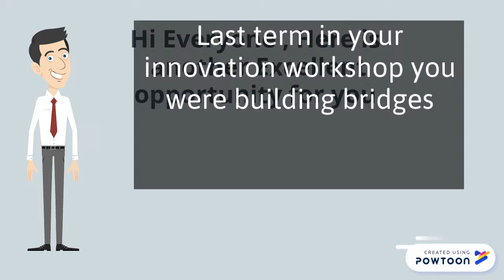bridge building intro